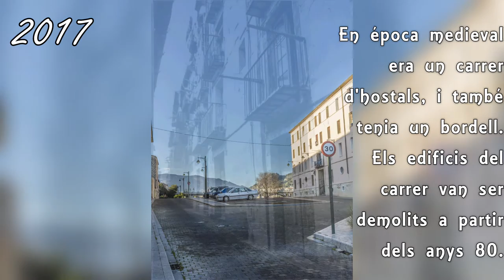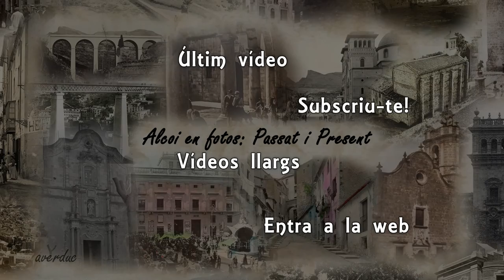Carrer Verge Maria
El carrer de la Verge Maria era el centre històric d'Alcoi, però hui només és un aparcament. En aquest video podeu vore l'antic aspecte de la zona.
Fotografies de J.M. Segura en el Museu Arqueològic Camil Visedo.